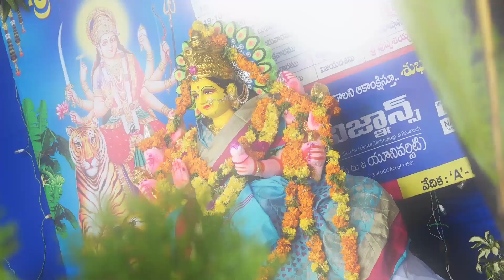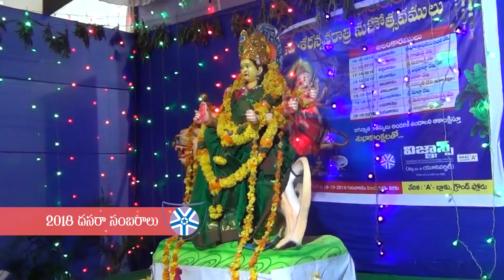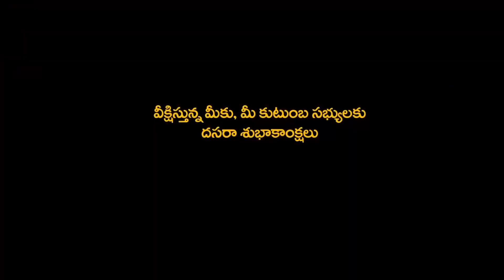Maharnavami 2020 wishes (Applied) from Vignan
Maharnavami 2020 wishes (Applied) from Vignan deemed to be University